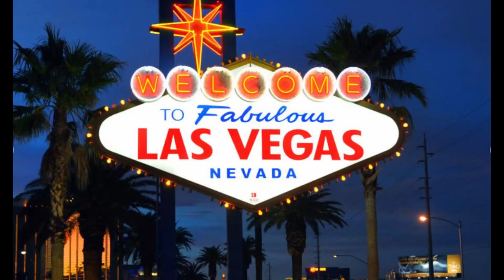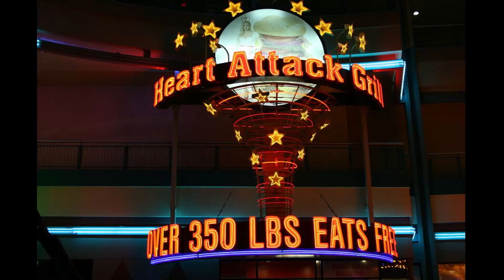The food that Vegas put on the map. Nevada's most iconic food.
Good enough to bring the Rat Pack to Fremont Street, the shrimp cocktail has been around for a long time and has a secure place in Nevada history.